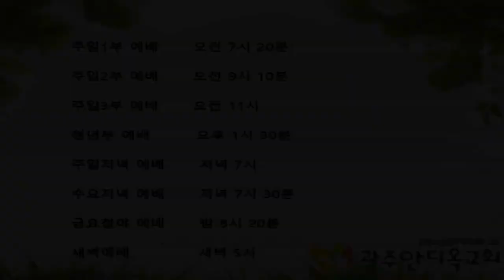핍박 받을 때 찾아오셔서 영적눈을 뜨게하신 예수님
13. 그들이 전에 맹인이었던 사람을 데리고 바리새인들에게 갔더라
14. 예수께서 진흙을 이겨 눈을 뜨게 하신 날은 안식일이라
15. 그러므로 바리새인들도 그가 어떻게 보게 되었는지를 물으니 이르되 그 사람이 진흙을 내 눈에 바르매 내가 씻고 보나이다 하니
16. 바리새인 중에 어떤 사람은 말하되 이 사람이 안식일을 지키지 아니하니 하나님께로부터 온 자가 아니라 하며 어떤 사람은 말하되 죄인으로서 어떻게 이러한 표적을 행하겠느냐 하여 그들 중에 분쟁이 있었더니
17. 이에 맹인되었던 자에게 다시 묻되 그 사람이 네 눈을 뜨게 하였으니 너는 그를 어떠한 사람이라 하느냐 대답하되 선지자니이다 하니
18. 유대인들이 그가 맹인으로 있다가 보게 된 것을 믿지 아니하고 그 부모를 불러 묻되
19. 이는 너희 말에 맹인으로 났다 하는 너희 아들이냐 그러면 지금은 어떻게 해서 보느냐
20. 그 부모가 대답하여 이르되 이 사람이 우리 아들인 것과 맹인으로 난 것을 아나이다
21. 그러나 지금 어떻게 해서 보는지 또는 누가 그 눈을 뜨게 하였는지 우리는 알지 못하나이다 그에게 물어 보소서 그가 장성하였으니 자기 일을 말하리이다
22. 그 부모가 이렇게 말한 것은 이미 유대인들이 누구든지 예수를 그리스도로 시인하는 자는 출교하기로 결의하였으므로 그들을 무서워함이러라
23. 이러므로 그 부모가 말하기를 그가 장성하였으니 그에게 물어 보소서 하였더라
24. 이에 그들이 맹인이었던 사람을 두 번째 불러 이르되 너는 하나님께 영광을 돌리라 우리는 이 사람이 죄인인 줄 아노라
25. 대답하되 그가 죄인인지 내가 알지 못하나 한 가지 아는 것은 내가 맹인으로 있다가 지금 보는 그것이니이다
26. 그들이 이르되 그 사람이 네게 무엇을 하였느냐 어떻게 네 눈을 뜨게 하였느냐
27. 대답하되 내가 이미 일렀어도 듣지 아니하고 어찌하여 다시 듣고자 하나이까 당신들도 그의 제자가 되려 하나이까
28. 그들이 욕하여 이르되 너는 그의 제자이나 우리는 모세의 제자라
29. 하나님이 모세에게는 말씀하신 줄을 우리가 알거니와 이 사람은 어디서 왔는지 알지 못하노라
30. 그 사람이 대답하여 이르되 이상하다 이 사람이 내 눈을 뜨게 하였으되 당신들은 그가 어디서 왔는지 알지 못하는도다
31. 하나님이 죄인의 말을 듣지 아니하시고 경건하여 그의 뜻대로 행하는 자의 말은 들으시는 줄을 우리가 아나이다
32. 창세 이후로 맹인으로 난 자의 눈을 뜨게 하였다 함을 듣지 못하였으니
33. 이 사람이 하나님께로부터 오지 아니하였으면 아무 일도 할 수 없으리이다
34. 그들이 대답하여 이르되 네가 온전히 죄 가운데서 나서 우리를 가르치느냐 하고 이에 쫓아내어 보내니라
35. 예수께서 그들이 그 사람을 쫓아냈다 하는 말을 들으셨더니 그를 만나사 이르시되 네가 인자를 믿느냐
36. 대답하여 이르되 주여 그가 누구시오니이까 내가 믿고자 하나이다
37. 예수께서 이르시되 네가 그를 보았거니와 지금 너와 말하는 자가 그이니라
38. 이르되 주여 내가 믿나이다 하고 절하는지라
39. 예수께서 이르시되 내가 심판하러 이 세상에 왔으니 보지 못하는 자들은 보게 하고 보는 자들은 맹인이 되게 하려 함이라 하시니
40. 바리새인 중에 예수와 함께 있던 자들이 이 말씀을 듣고 이르되 우리도 맹인인가
41. 예수께서 이르시되 너희가 맹인이 되었더라면 죄가 없으려니와 본다고 하니 너희 죄가 그대로 있느니라

     1) 농협 영문명 : NONGHYUP
     2) 지점 영문명 : KUMHO WOONCHUN
     3) 지점 영문명 주소 : 131, Woonchun ro, Seo-gu, Gwangju, South of Korea
     4) 농협 SWIFT CODE : NACFKRSE
     5) 수취인 계좌번호 : 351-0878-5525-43
     6) 수취인 영문성명 : Gwangju antioch gyohoe

도서비: 13,000원(배송비 무료)
책값 송금 계좌: 농협 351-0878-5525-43(광주안디옥교회)